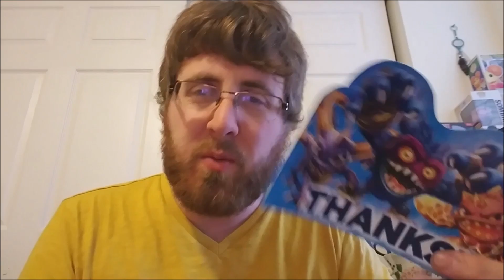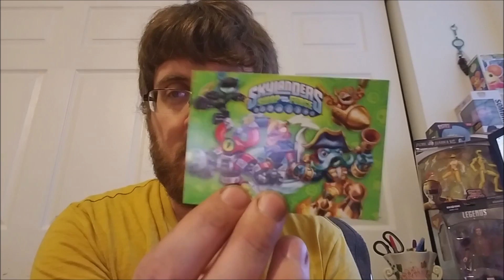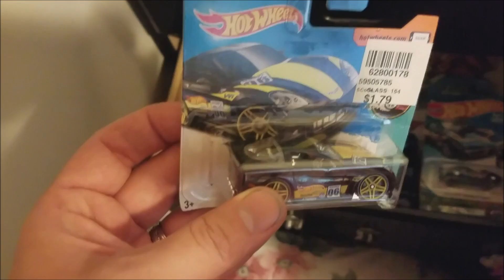MAIL DAY Another JAP28 Package!! [Power Ranger & Corvette Goodies]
Outro provided by JAP28